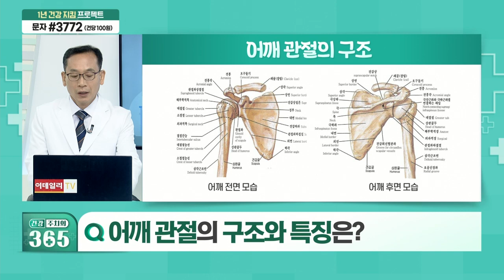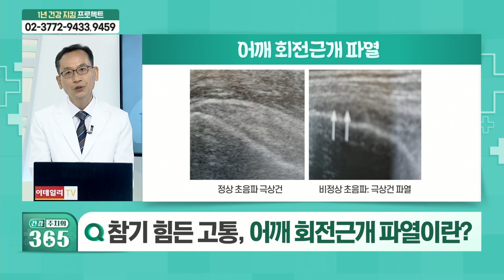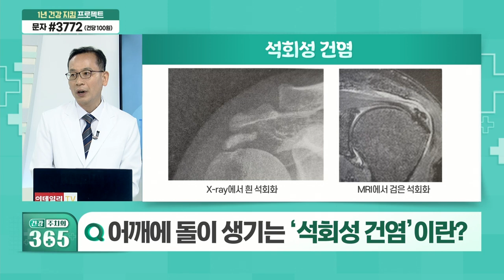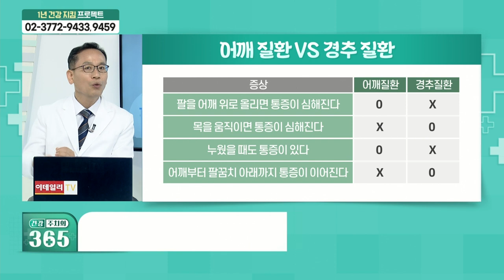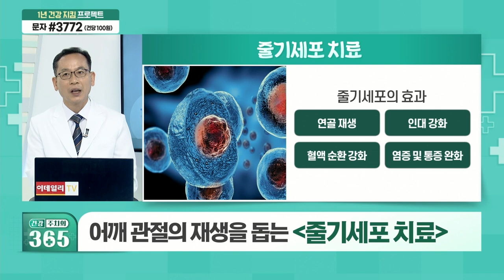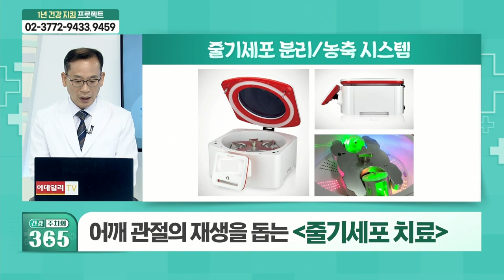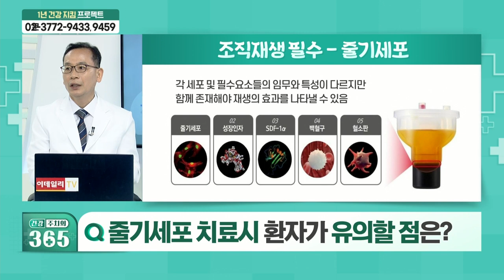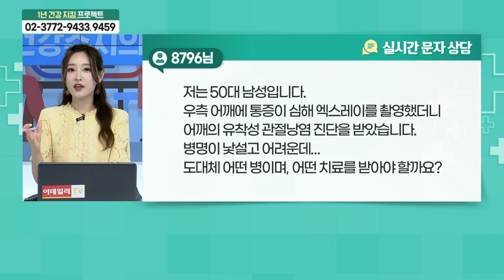어깨 관절의 구조와 특징은?_건강주치의 365 (20210724)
어깨 질환
Q. 어깨 관절의 구조와 특징은?
Q. 어깨충돌증후군이란?
Q. 어깨충돌증후군, 예방법은?
Q. 어깨 회전근개 파열이란?
Q. 오십견이란?
Q. 오십견과 회전근개 파열, 구분법은?
Q. 어깨에 돌이 생기는 '석회성 건염'이란?
Q. 비켜갈 수 없는 노화, 퇴행성 어깨 관절염은?
Q. 어깨 질환, 목디스크와의 구분 방법은?
Q. 어깨뼈, 엉치뼈 통증으로 고민
Q. 줄기세포란?
Q. 줄기세포 치료의 적용 범위는?
Q. 줄기세포 치료시 환자가 유의할 점은?